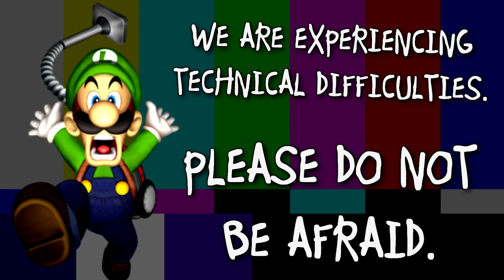A Hat in Time (Mods) [1] Time Rift: Platform Peril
Max and Dan start taking on some mods available on the Steam workshop!

• • • LINKS BELOW • • •